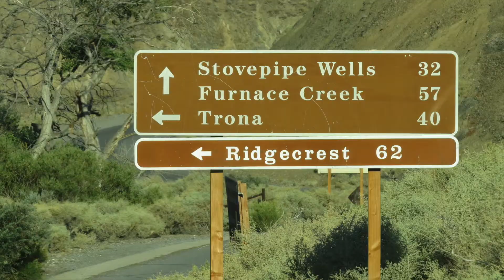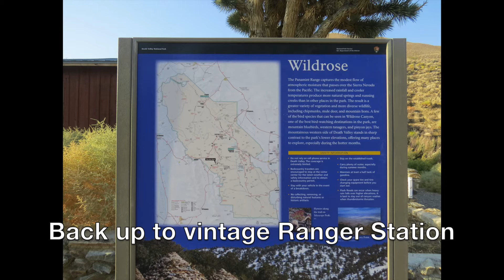Drive up Wildrose Canyon - Vintage Ranger Station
30-second time-lapse cruise up Wildrose Canyon Road and then a photo tour of the vintage Ranger Station and campground areas. August 2017